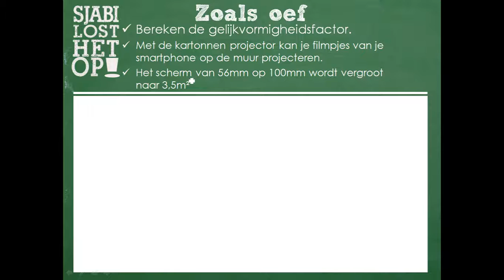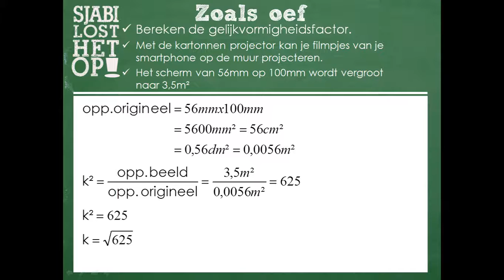H6 gelijkvormig opp oef 25 c